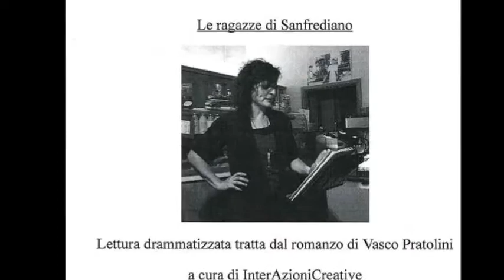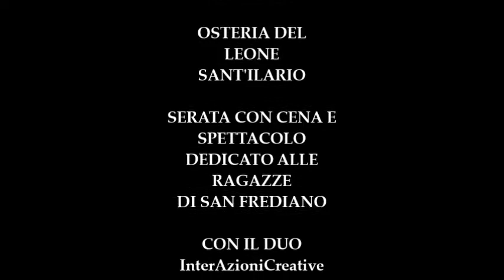8-3-2018:FESTA DELLA DONNA ALL' OSTERIA - PRESENTAZIONE SPETTACOLO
8 MARZO 2018 FESTA DELLA DONNA ALL'OSTERIA DEL LEONE dove sul sito troverete tutto lo spettacolo del DUO InterAzioniCreative DEDICATO ALLE RAGAZZE DI SAN FREDIANO